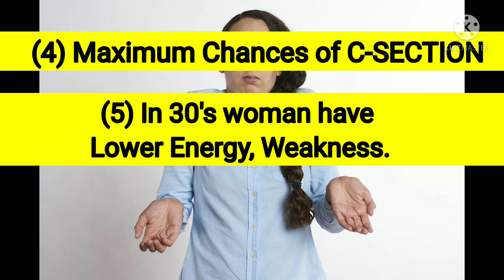Giving Birth in Your 30s| What you need to know about fertility in 30s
Hi Guys! I am Megha, a mom of 9 month old baby and a working woman. I am here to share my Pregnancy and other experiences. I am commited to provide you the best solutions for every problem you face during your pregnancy and parenting.